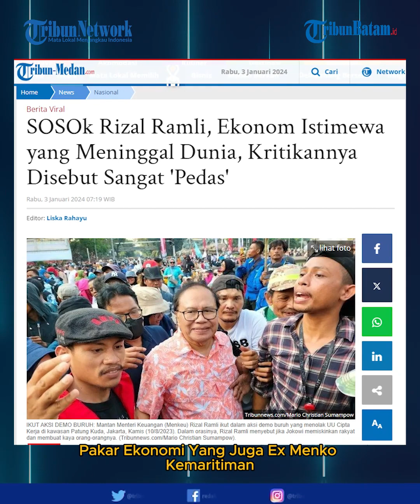Keluarga Ungkap Kronologi Rizal Ramli Sakit Hingga Meninggal di RSCM, Sempat di Rawat Selama Sebulan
Pakar ekonomi yang juga Eks Menko Kemaritiman Rizal Ramli meninggal dunia pada Selasa (2/1/2024).

Rizal Ramli menghembuskan nafas terakhir di Rumah Sakit Cipto Mangunkusumo.

Rizal Ramli wafat pukul 19.30 WIB di RS Cipto Mangunkusumo, Jakarta.

Jenazah eks Menko Kemaritiman Rizal Ramli tiba di rumah duka, Jalan Bangka IX, Kemang, Jakarta Selatan, pada Rabu (3/1/2024).

jenazah almarhum Rizal Ramli tiba sekira pukul 00.53 WIB.

Tim Komunikasi keluarga Rizal Ramli, Yos Nggarang mengatakan, almarhum akan dimakankan, pada Kamis (4/1/2023).